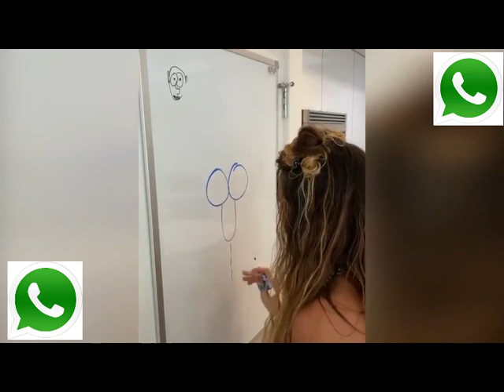Os Vídeos Mais Engraçados do Whatsapp - Tente Não Rir #48 | Whatsapp Memes.